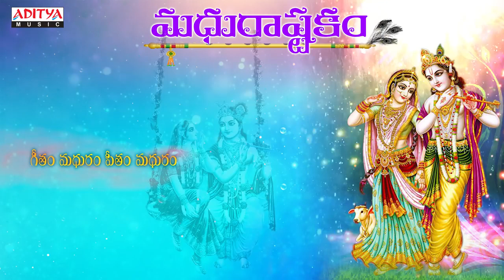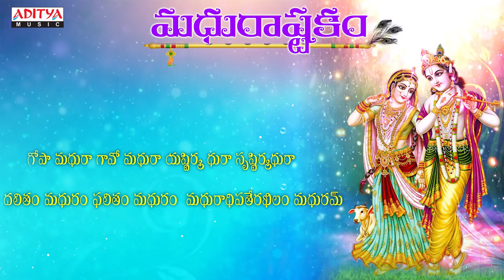MADHURASTAKAM || LORD SRI KRISHNA POPULAR SONG WITH LYRICS || BOMBAY SISTERS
Listen To  MADHURASTAKAM || LORD SRI KRISHNA POPULAR SONG WITH LYRICS || BOMBAY SISTERS ||

Album Name : Madhurastakam
Artist : Bombay Sisters
Composer : L.krishnana